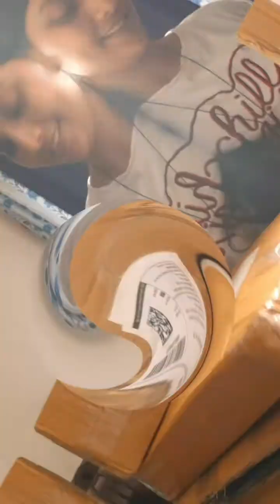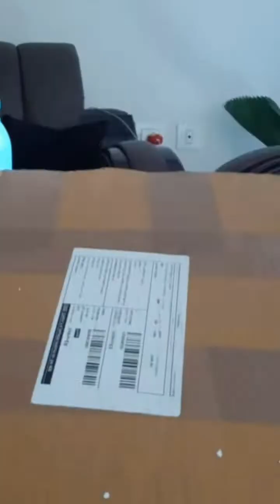💖Huge*Meesho*Cheapest Decor Haul☺️Omg😱Sbse Saste Decor Item😨Start Rs?😜💖 #11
💖Budget-Friendly Haul Revealed: What I Ordered vs What I Got💖 home decor meesho haul under 250

💖What i ordered vs what i got | budget friendly💖 Meesho haul

daily routine
daily routines
strong daily routine
routine
english daily routine
routines
talk about daily routine
daily routine in english,talk about daily routines
daily routines in english
phrases for daily routines
talkingaboutdailyroutine
daily routines work from home
talk about your daily routine
talkingaboutdailyroutines
talk about your daily routines
routine_with
night routine
meesho haul
meesho
meesho haul
latest meesho haul,kitchen haul meesho
meesho home decor haul
lowest price product haul on meesho
haul products 2022
meesho kids haul
cheapest products
preena meesho haul

My 1  instagram link

My 2 Instagram link

ThankyouMeesho shopping review in hindidaily vlogdiy wall decormeesho haul videosmy first vlogmy first vlog viralwall decor ideastry on haultemu haulshein haulBudget friendlybudget friendly kitchen organizationkitchen organization ideasonline shoppingtemu reviewwall decoration ideas💖budget-friendly haul revealed what i ordered vs what i got